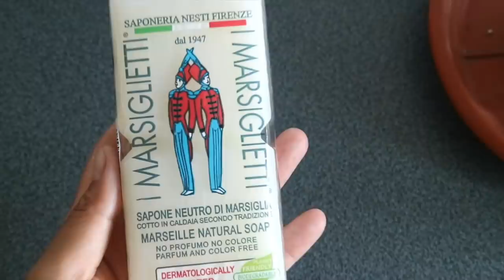Lavate la CARA con esto y Aclara NATURALMENTE TU PIEL - Maya Belleza de la India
Mi Tienda de productos Ayurvedicos

Maya Belleza de la India